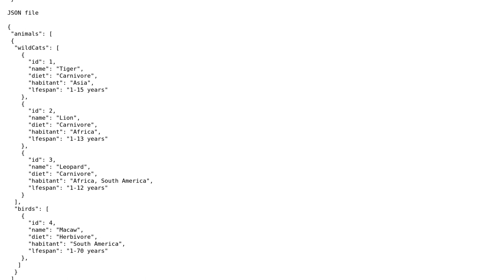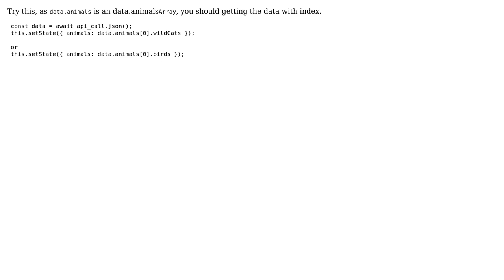Access nested array value inside other array in the stateful ReactJS component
With thanks & praise to God, and with thanks to the many people who have made this project possible! You are responsible for your own actions.